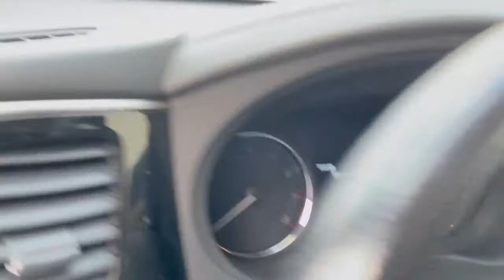Mitsubishi Outlander скол краски на почти новом автомобиле